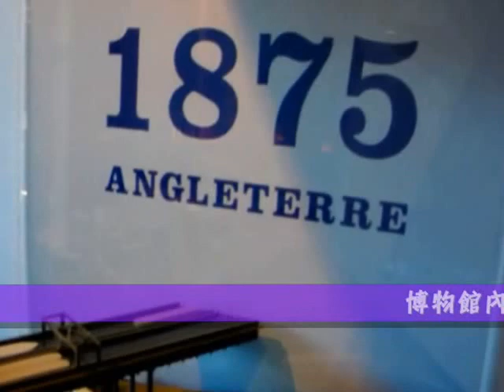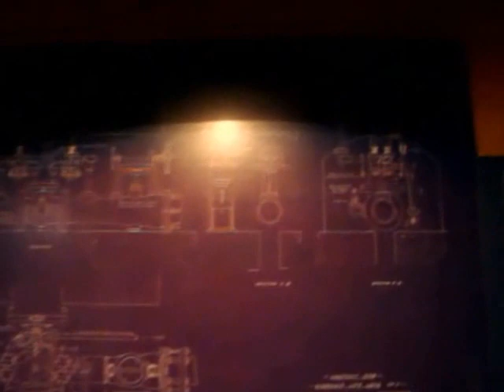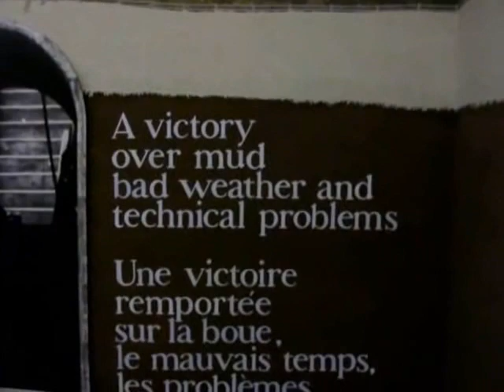Peterborough Lift Lock, Canada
yufu's grand tour